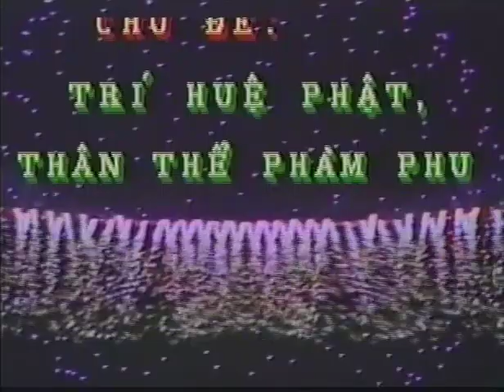Trí huệ Phật và thân thể của Phàm phu (p1)